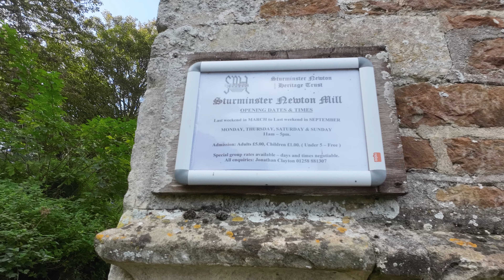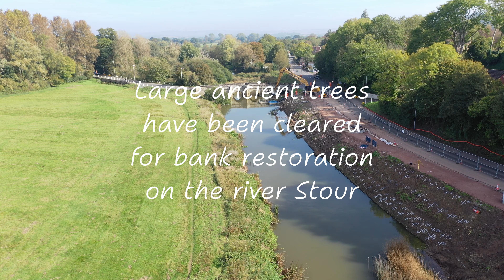STURMINSTER NEWTON MILL and the Medieval bridge - 2023 Oct 9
Views around Sturminster Newton mill and the River Stour.

2023 Oct 9